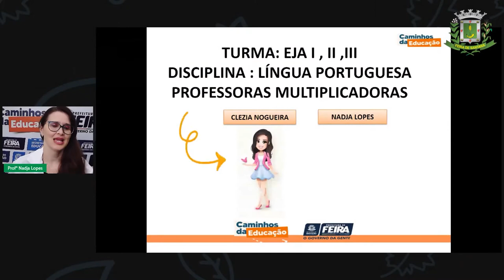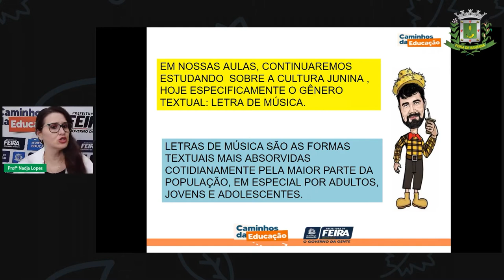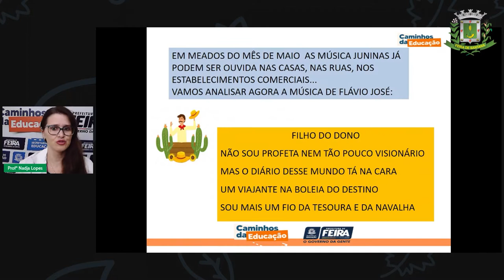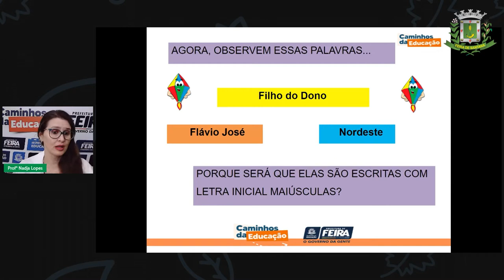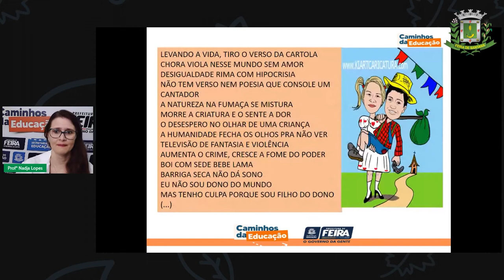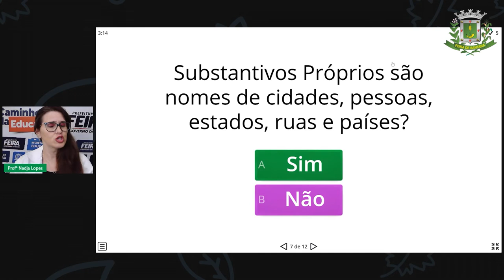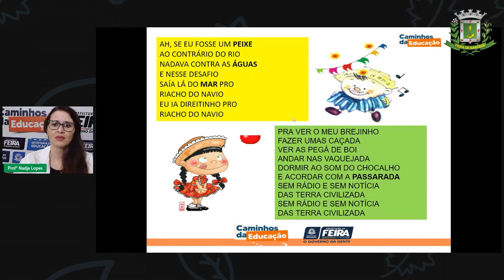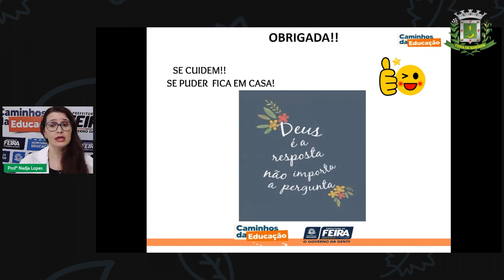Aula 10 1º SEGM Profª Nadja Lopes Lingua Portuguesa Gênero textual Letra de música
Aula 10   1º SEGM   Profª Nadja Lopes   Lingua  Portuguesa   Gênero textual   Letra de música   Subs